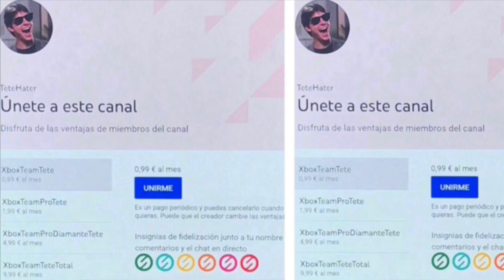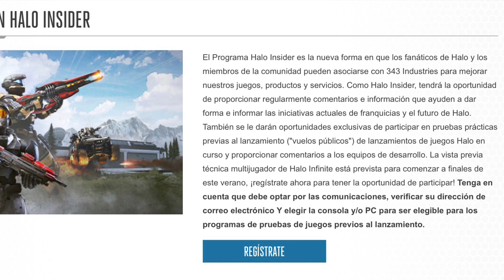¡¡CORRED JUEGO GRATIS XBOX!!